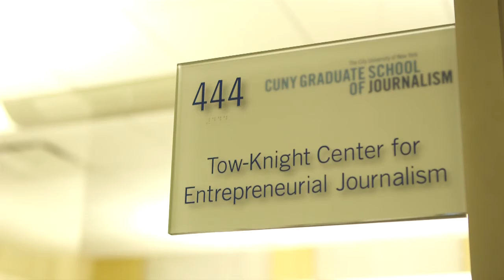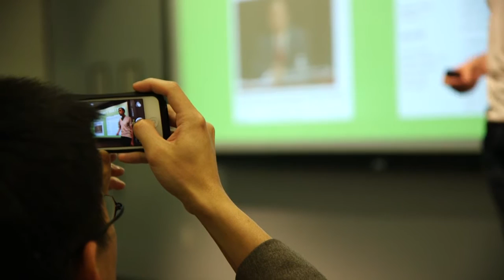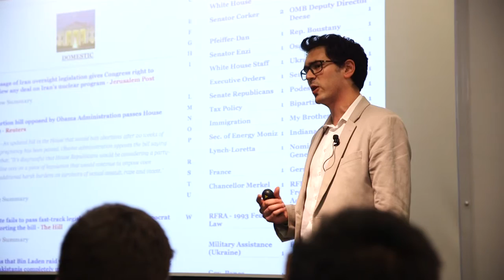Inside CUNY's Tow-Knight Center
Take a 3-minute look inside the world of the Tow-Knight Center for Entrepreneurial Journalism, one of the world's leading programs helping mid-career professionals, and recent graduates, guidance in launching their own startup media projects. The Tow-Knight Center offers the world's first Advanced Certificate in Entrepreneurial Journalism— this video offers a peek inside that four-month program.